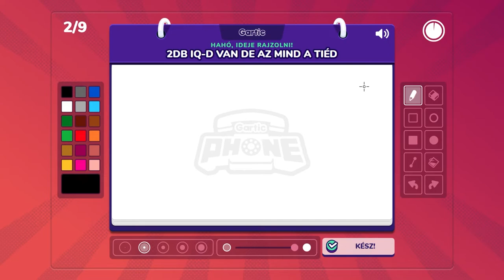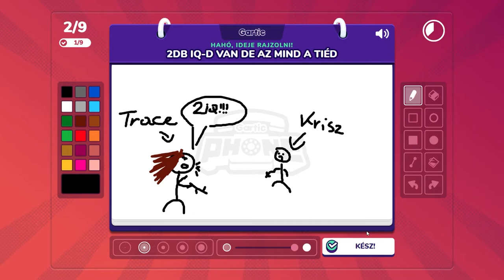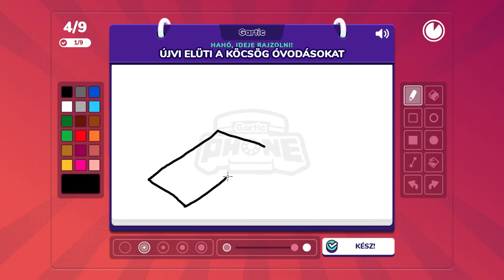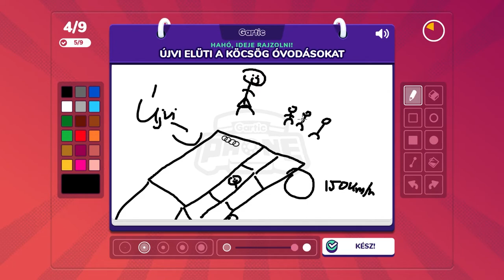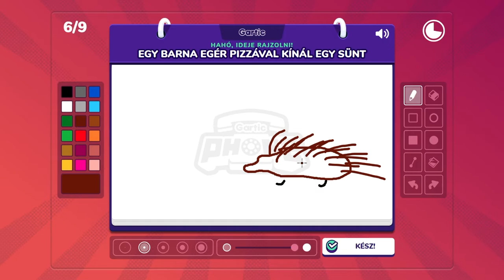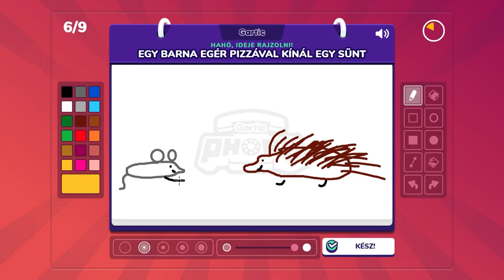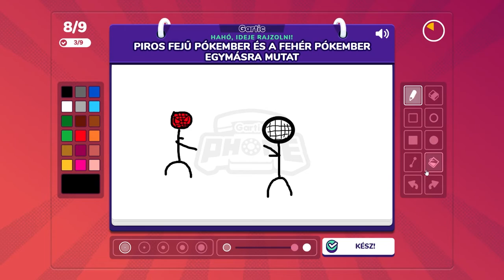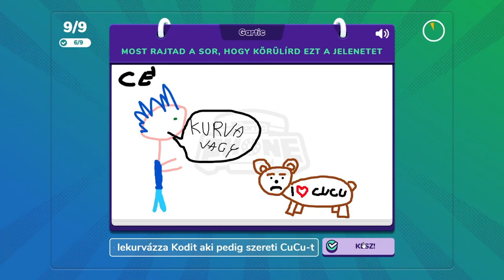Mesterművek születnek? 🎨🤔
Twitch Stream videó, enjoy :)